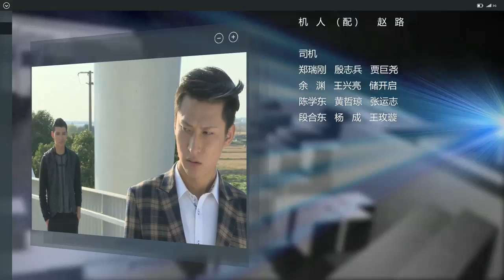【官方Official】铠甲勇士捕将 第30集 Armor Hero Captor _ EP30